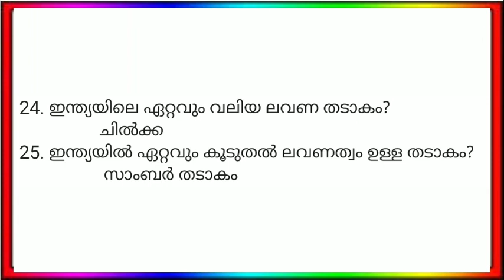LDC MAIN EXAM SPECIAL - Part 19!! CARMEL ACADEMY !! Online Psc channel kerala psc Carmel